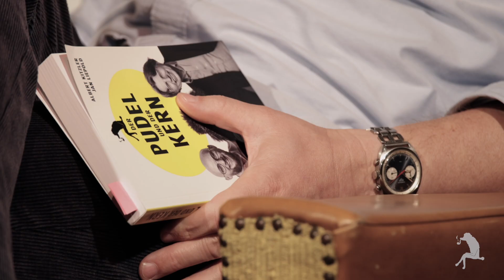"Der Pudel und der Kern" Live-Podcast im UBO9 München November 2024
Das war er, unser erster öffentlicher Live-Podcast im UBO9 in München.

Hier ein Making of Video mit Flamenco-Gitarre, Philosophie-Diskussion zum Thema „Gelassenheit trotz innerer und äußerer Krisen“, Lesung aus unserem Buch und gut gelaunten Gesichtern – auf der Bühne und im Publikum. Es hat megaviel Spaß gemacht.

Voraussichtlich Anfang Januar 2025 steht der nächste Stopp in einem Kino in Berlin auf dem Programm. Dort zeigen wir als Extraschmankerl noch Alberts oscarprämierten Kurzfilm „Schwarzfahrer“. Details folgen in den nächsten Wochen im Pod.